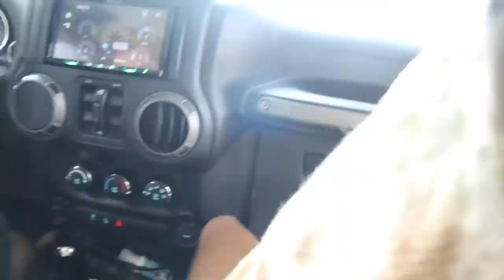Keeping My Animals Safe.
*INSTAGRAM'S*
- Finatic.Media
- FinaticBrand
- FinaticFarm
- Steven.Oreo.Pickleboots